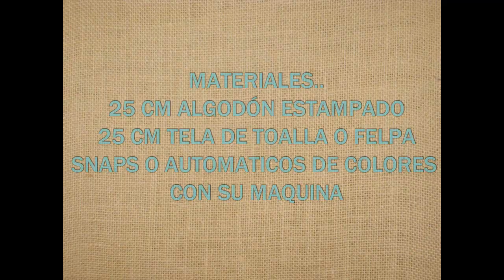TUTORIAL BABERO INFANTIL